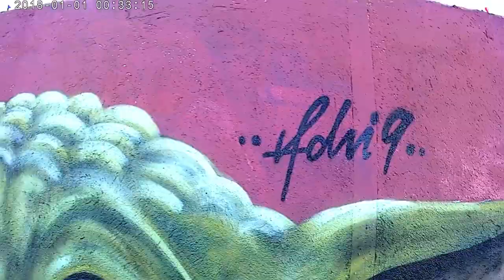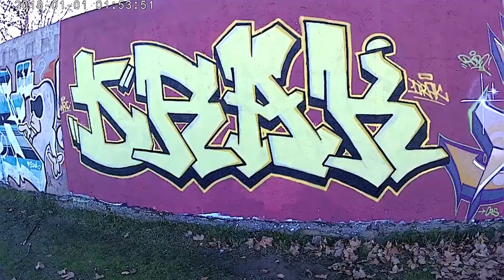Graffiti - Adri9 - Baby Yoda Star Wars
Wellcome to my youtube channel ! I paint a legal wall and make a portrait of the baby yoda. New videos cooming soon !